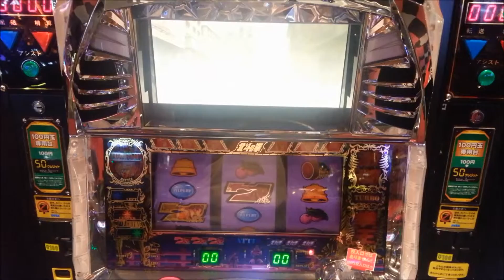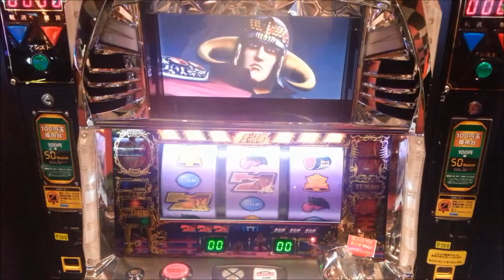Pachi slot Fist of the North Star demo Hokuto no ken anime